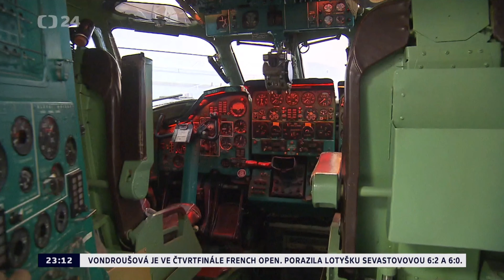CATC | Česká televize